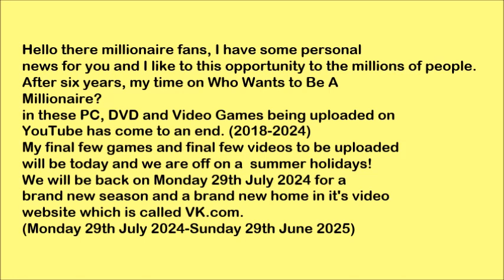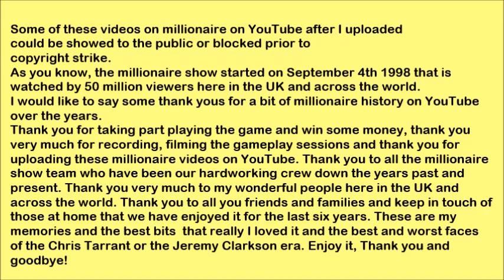Who Wants To Be A Millionaire? PC, DVD and Video Games on YouTube petition Part 2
Hello there millionaire fans, I have some personal
news for you and I like to this opportunity to the millions of people.
After six years, my time on Who Wants to Be A
Millionaire?
in these PC, DVD and Video Games being uploaded on
YouTube has come to an end. (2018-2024)
My final few games and final few videos to be uploaded
will
be today and we are off on a
summer holidays!
We will be back on Monday 29th July 2024 for a
brand new season and a brand new home in it's video
website which is called VK.com.
(Monday 29th July 2024-Sunday 29th June 2025)
Some of these videos on millionaire on YouTube after I uploaded
could be showed to the public or blocked prior to
As you know, the millionaire show started on September 4th 1998 that is
watched by 50 million viewers here in the UK and across the world.
I would like to say some thank yous for a bit of millionaire history on YouTube
Thank you for taking part playing the game and win some money, thank you
very much for recording, filming the gameplay sessions and thank you for
uploading these millionaire videos on YouTube. Thank you to all the millionaire
show team who have been our hardworking crew down the years past and
present. Thank you very much to my wonderful people here in the UK and
across the world. Thank you to all you friends and families and keep in touch of
those at home that we have enjoyed it for the last six years. These are my
memories and the best bits  that really I loved it and the best and worst faces
of the Chris Tarrant or the Jeremy Clarkson era. Enjoy it, Thank you and
goodbye!